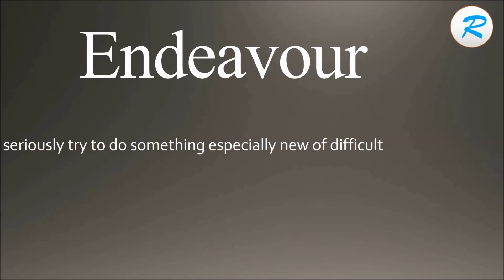How to pronounce Endeavour